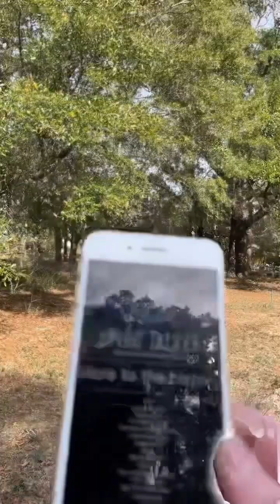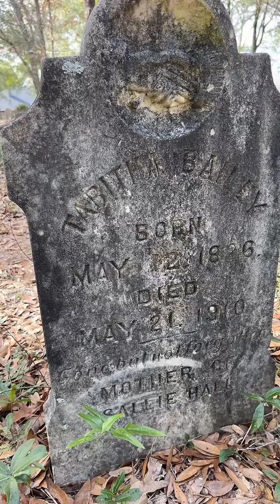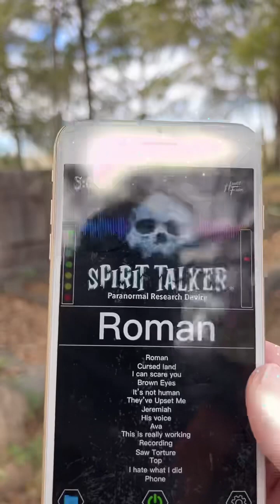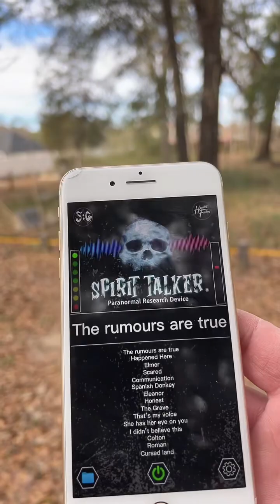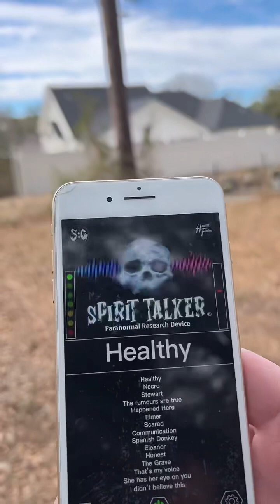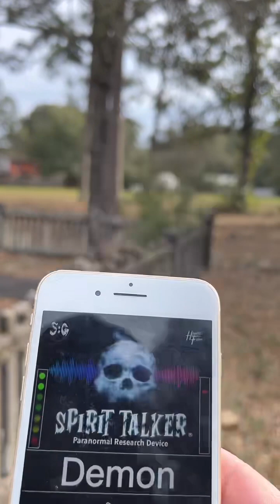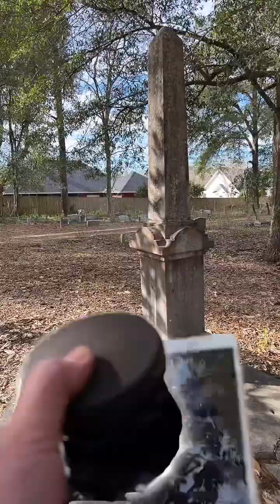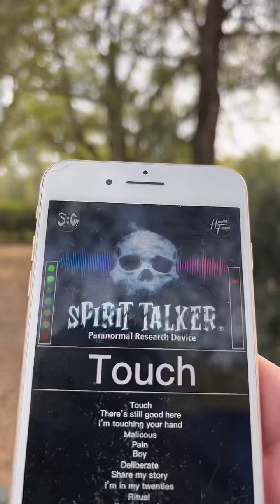Walking a graveyard using a spirit box